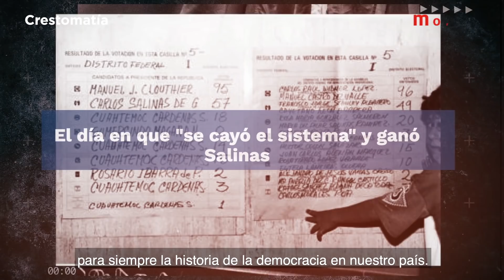Capítulo 1: Fraude de 1988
En 1988, PRI y PAN se aliaron para defender la corrupción y privilegios de una cúpula rapaz. En alianza con el pueblo, defenderemos la regeneración de la vida pública y el cambio verdadero.